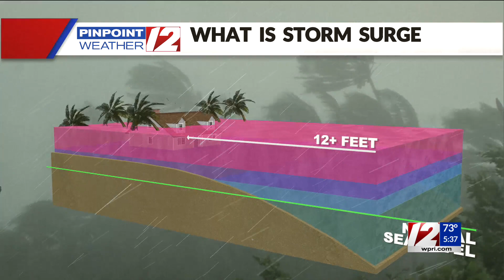Exploring Summer Threats: Storm surges don’t just impact the coastline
While the coastline is primarily hit by the brunt of the storm, surges can be just as dangerous for those living inland along harbors and rivers.